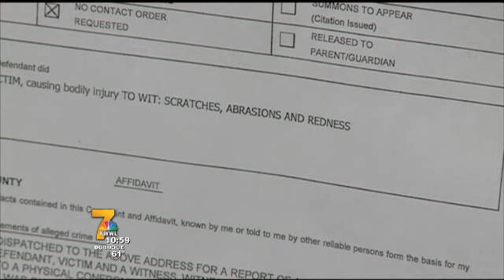School board member arrested for domestic abuse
A school board member with the Iowa City Community School District was arrested for domestic abuse over the weekend.  According to reports she attacked her male victim with a clothes hanger. KWWL's Justin Andrews reports